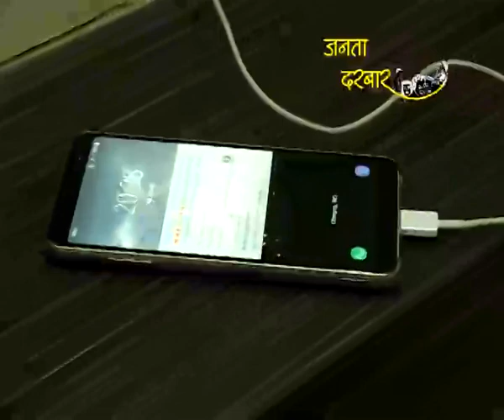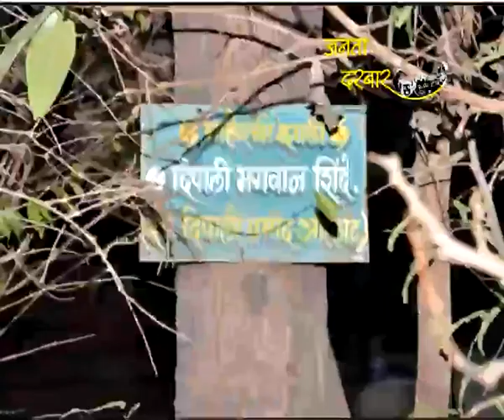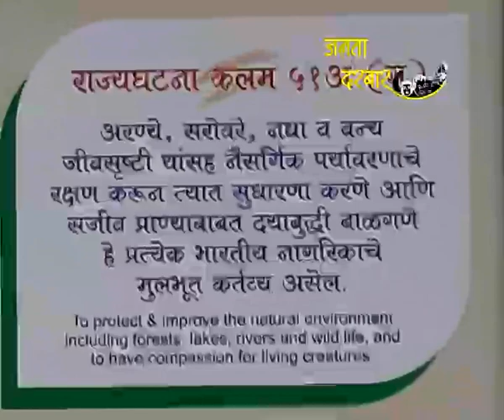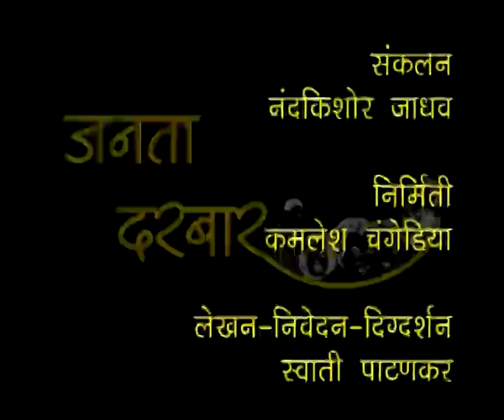Janata Darbar JD EP.273 - Paryavaran Din